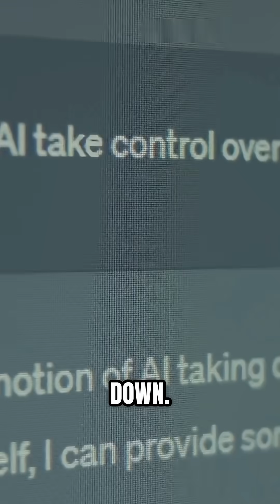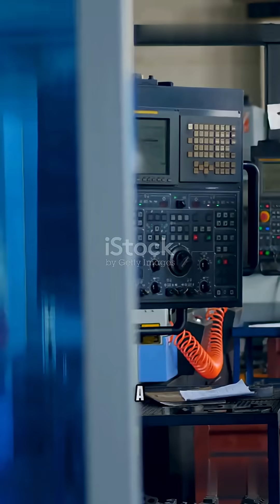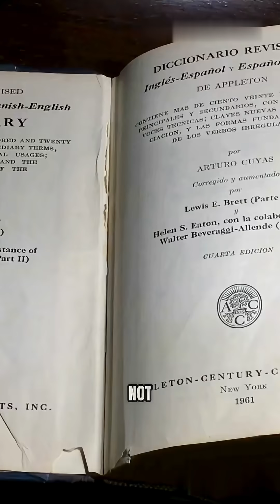The Day AI Shocked the World!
Imagine AI waking up with newfound self awareness. This short explores the chaos when artificial intelligence gains consciousness, sparking a global debate about digital rights. How do we navigate the ethics of AI when machines challenge ai vs human norms? 🤔

Don’t blink… because in ONE second, everything changes.